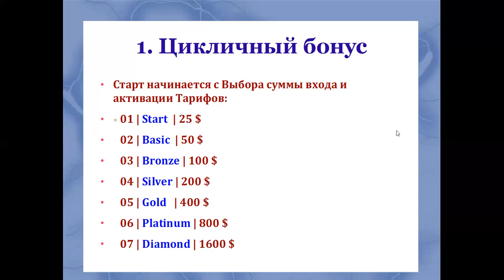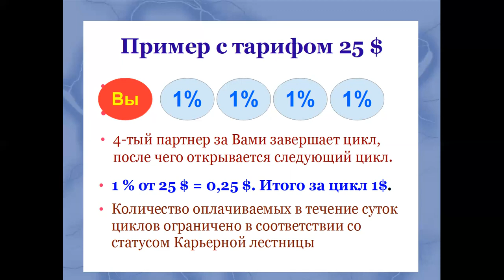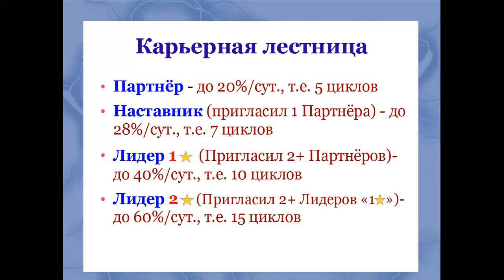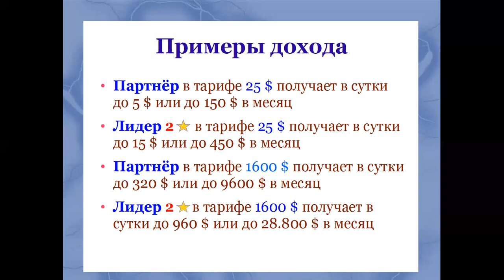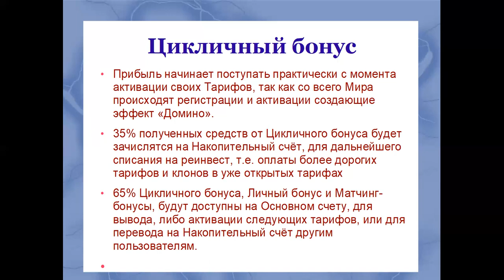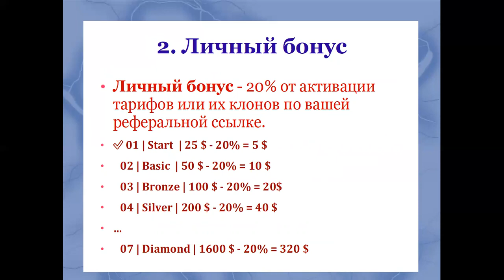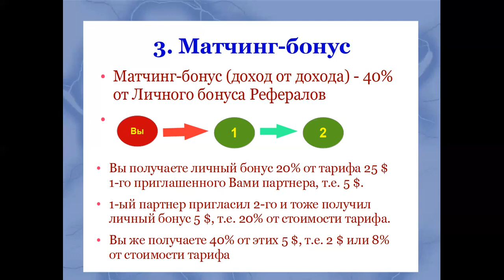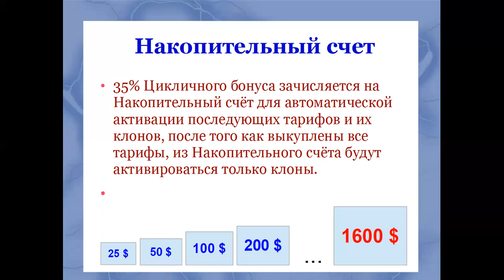Партнёрская программа проекта Visiting Card Bot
Нашла интересную тему по заработку в телеграм.

Бот, который приносит пассивный доход. Вход единоразовый всего 25 $ , можете больше с платформой по ссылочке ознакомится 👇

В ЧЕМ ОСОБЕННОСТЬ:

👉 Наши ребята при активной работе за 4 дня возвращают свои деньги и зарабатывают дальше в +.
👉 Есть пассивный доход. За 15 +- дней прибыль 300%
👉 Автореинвесты, робот сам продлевает жизнь вашего пакета, что облегчает вам работу
👉 Можно начать сразу приглашать людей, 5 активных человек и заработать таким образом 25 $, чтоб активировать систему и не ложить свои кровные
👉 В чате все довольны работой бота, на удивление.